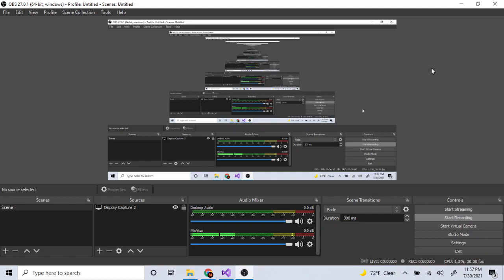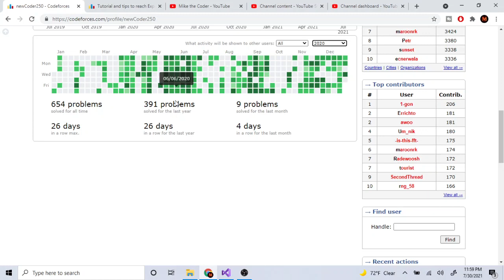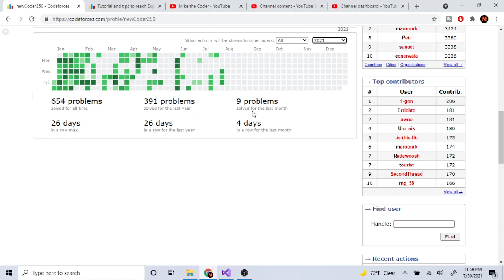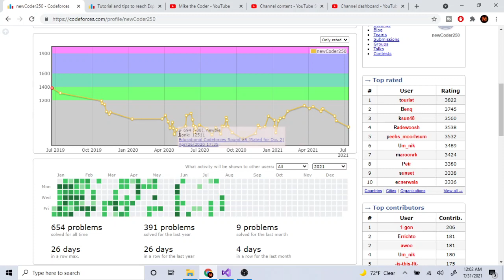TRY TO SOLVE ONE ALGORITHM PROBLEM EVERYDAY